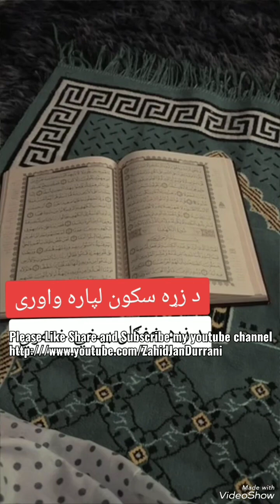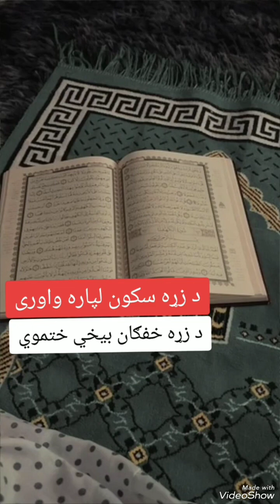دہ زڑہ د سکون لپارہ یئ ضرور واورئے..